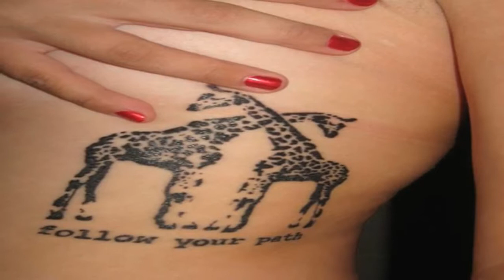Giraffe Tattoo Ideas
You don't have to be a NASA engineer or an African Bushman to draw meaning and inspiration from the Giraffe. These animals embody a number of traits, including:
Resourcefulness
Intuition
Grace
Patience
Intelligence
Dependability
Vulnerability